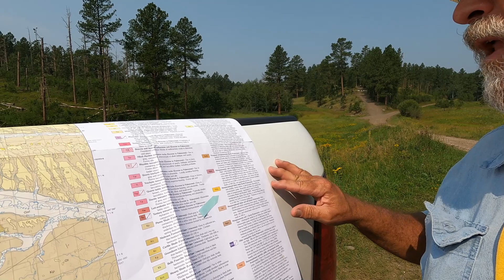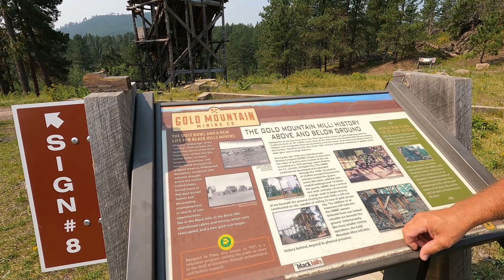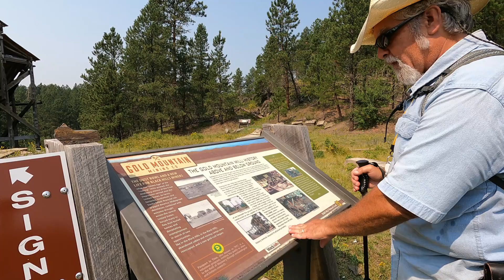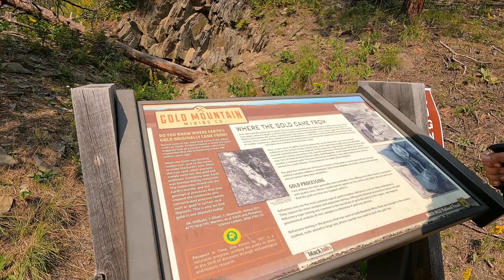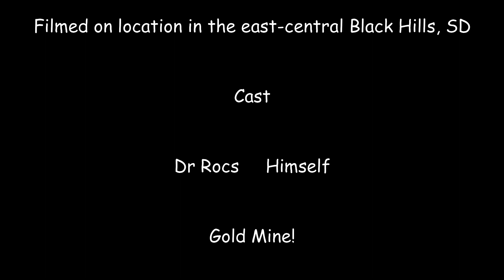Gold Mountain Mine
Field trip to the Gold Mountain Mine west of Hill City, SD.  Sturgis Rally is 1 week away but the bikes are coming in!  Fire smoke abounds but the views are still worth looking at.